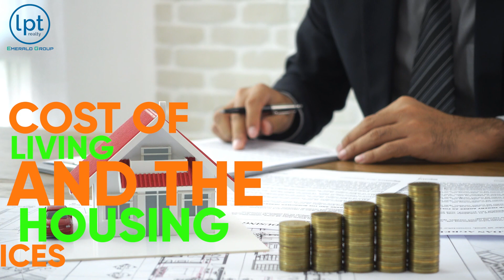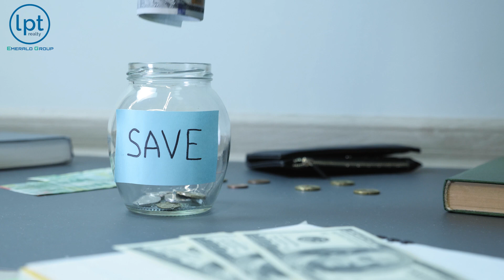Moving to Florida PROS and CONS [2024] [EVERYTHING You NEED To KNOW!]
Moving to Florida PROS and CONS [2024] [EVERYTHING You NEED To KNOW!] - are you thinking of moving to or relocating to Florida and wondering if living in Florida is a fit for you and your family?

Well, living in Florida has pros and cons and there is certainly a lifestyle and vibe you will want to know about before moving to Florida! so in this video learn the  PROS and CONS [2023] [EVERYTHING You NEED To KNOW!].

CALENDLY:
🎯 TALK TO US

📲 We have so many people contacting us who are moving here to Fort Walton Beach and surrounding areas and we ABSOLUTELY love it! If you are moving or relocating to the Emerald Coast, we can make that transition so much easier for you!!

Andrew Iremonger and the Emerald Group

👀Watch videos about Fort Walton Beach - Everything You Need to Know